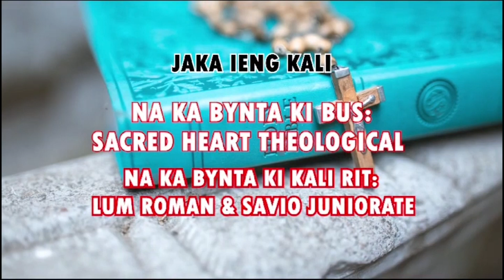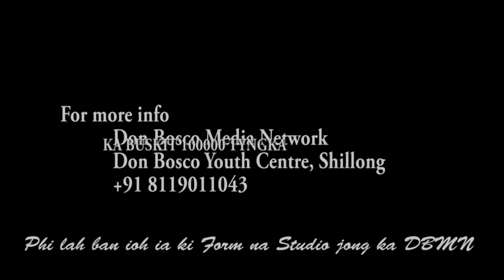NANG KIEW KA JINGPYNLUT NANG HIAR KI JINGMYNTOI NA KA CHERRY BLOSSOM